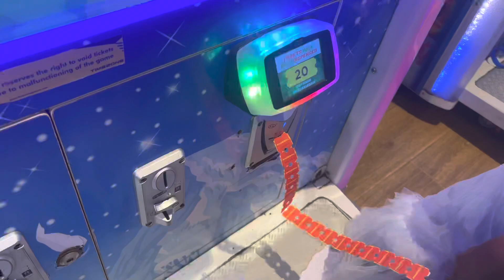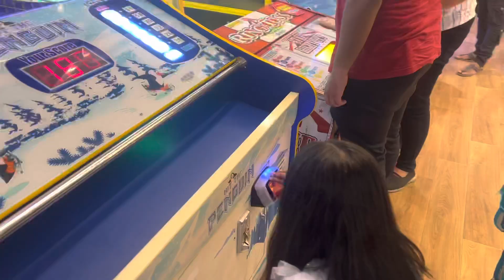Papa ne kiya game zone me dhamal 🔥🔥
hit likes.